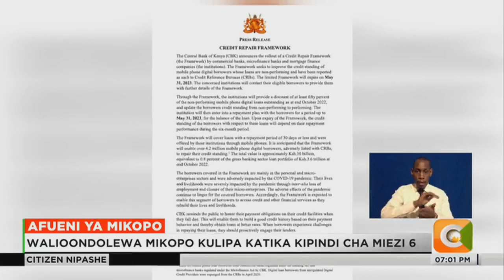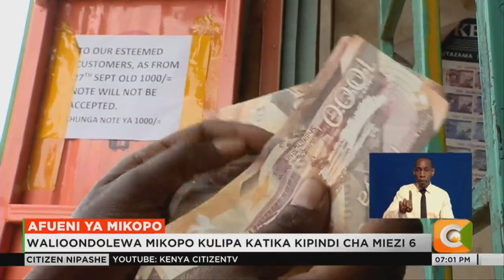Wakenya milioni 4.2 waondolewa 50% ya mikopo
Ni afueni kwa walio na mikopo ya kidijitali kwani sasa watahitajika kulipa asilimia hamsini pekee ya mikopo yao iwapo walailipa katika miezi sita ijayo. Benki kuu inapania kufutilia mbali deni la wakenya milioni 4.2 walioorodheshwa miongoni mwa watu wasiolipa madeni yao. Wakenya wanadaiwa jumla ya shilingi bilioni 30 na kampuni za mikopo ya kidijitali